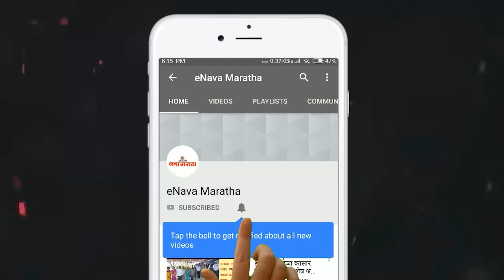केडगावमधून चोरीला गेलेला टेम्पो नगर पोलिसांनी बुलढाण्यात पकडला